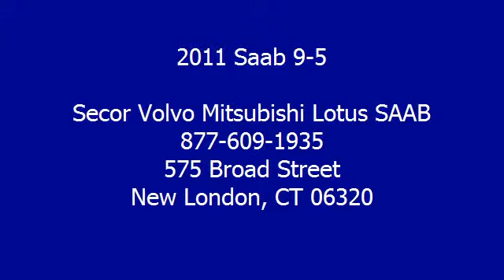2011 Saab 9-5 - Secor Volvo Mitsubishi Lotus SAAB - New London, CT 06320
For Sale: 2011 Saab 9-5
VIN: YS3GN4AR4B4000947
Engine: 4 Cylinder Engine 2.0L/121
Drivetrain: Front Wheel Drive
Transmission: 6-Speed A/T
Mileage: 5
Color: Glacier Silver Metallic (exterior) Jet Black (interior)

Features:
Secor Auto Center. "You're going to love it here!"